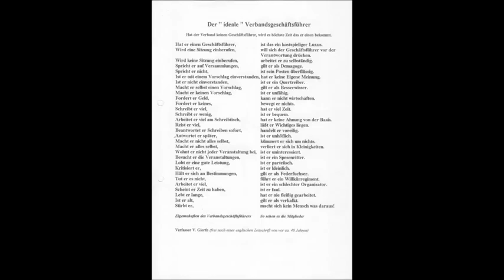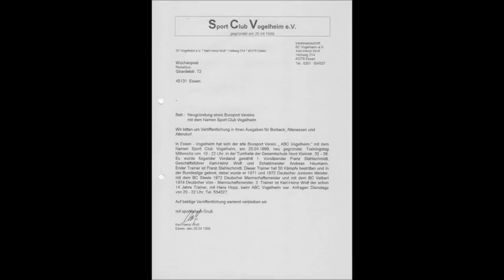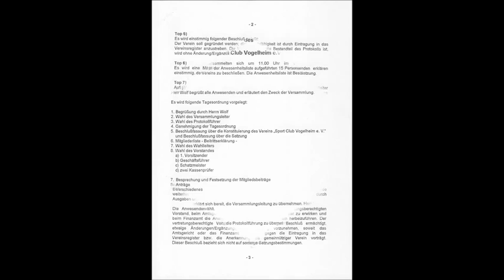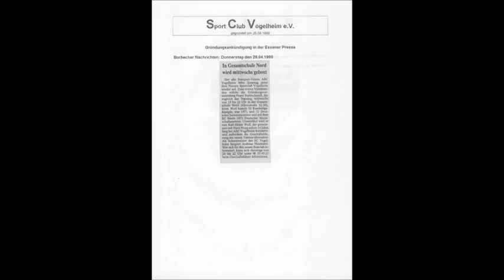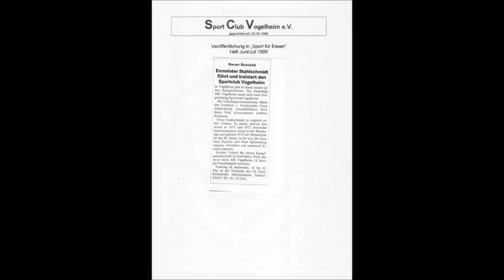1917 * Der Sportler * Boxen * BC Vogelheim * SSV 13/56 Sport Club Vogelheim * Chronik 1999 * Teil 1